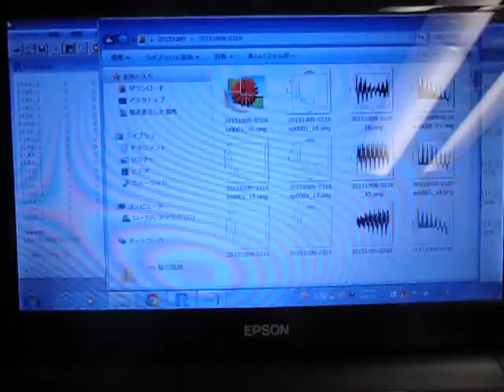超音波システム研究所‹理念›